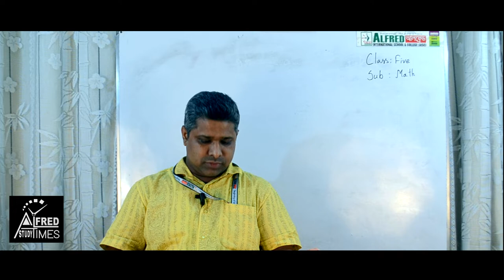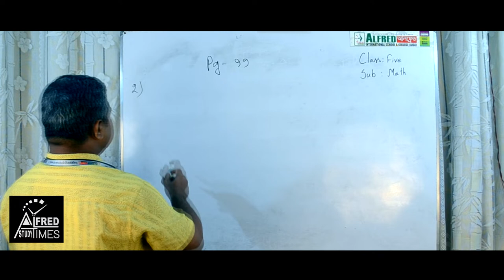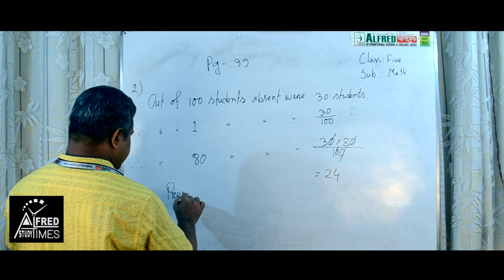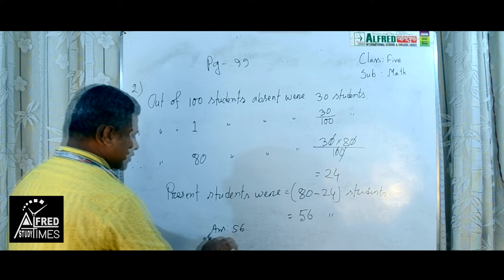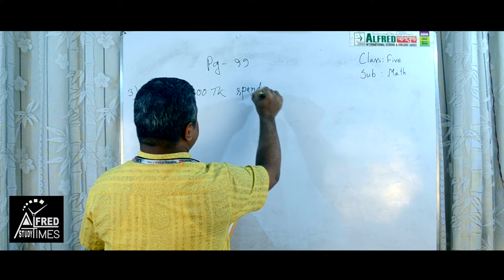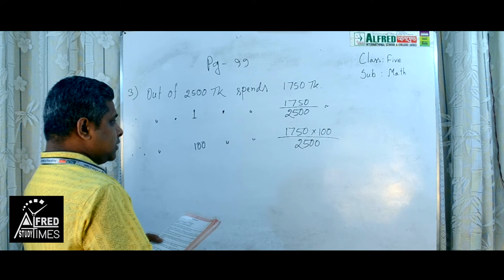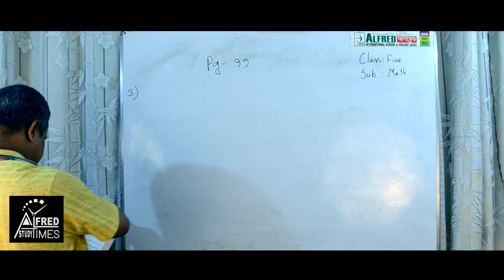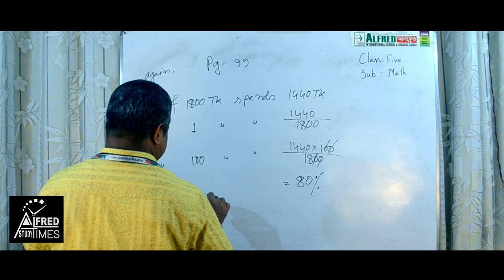Math (Class Five) | Lecturer : Shariful Islam Azad | Online Class | Alfred Study Times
Subject : Math
Lecture by : Shariful Islam Azad
Teacher
Alfred International School & College (AISC)

The First Full HD English Medium & English Version Online Class youtube Channel of Bangladesh.

Alfred International School & College (AISC) is the prominent English Medium and English Version School of Dhaka South. English Medium leading O’level (IGCSE) & A’level (IAL) and English Version Leading PEC, JSC & SSC. Edexcel High Achievers Award, The Daily Star Award, IGCSE & IAL World Highest Award winner institution. PEC, JSC Scholarship winner and A+ achieved in SSC Examination.

Alfred Study Times official YouTube channel of Alfred International School & College (AISC) is dedicated to providing the subject wise special class for English Medium and English Version Students. Our dedicated team of professionals work relentlessly to create & deliver international standard content for students. Alfred International School & College (AISC) is particularly known for its innovative approach & posh creative sense that sets it apart from the parents and guardians.

Alfred Study Times is a fully Education based youtube channel. we wants to serve you fresh Education. please stay with us and support to make wonderful video for you.

*** ANTI-PIRACY WARNING ***
This content is Copyright to Alfred Study Times. Legal action will be taken against those who violate the copyright of the following material presented!